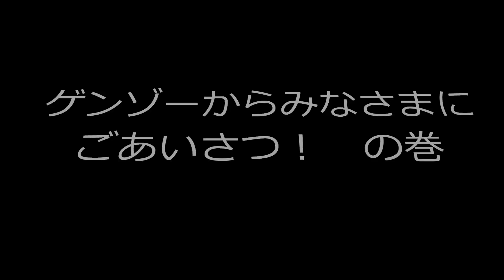001 ゲンゾーからのごあいさつ ～ツエーゲン金沢～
ツエーゲン金沢に関する話題をお伝えする「ゲンゾーチャンネル」。今回は「ゲンゾーからのごあいさつ」をお伝えします。